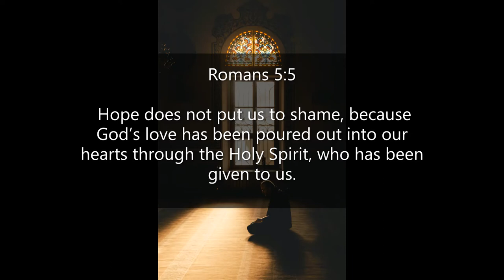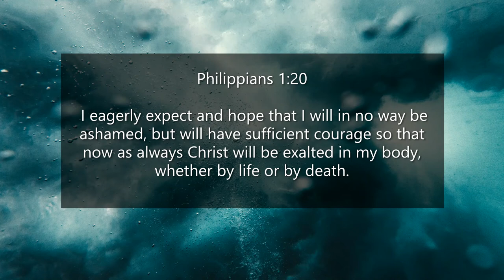Inspirational Quotes - About Hope And Faith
If you like Inspirational Quotes- About Hope And Faith video, please do not forget to hit the subscribe button and the bell icon to notify you, we are uploading new inspirational quotes every day.